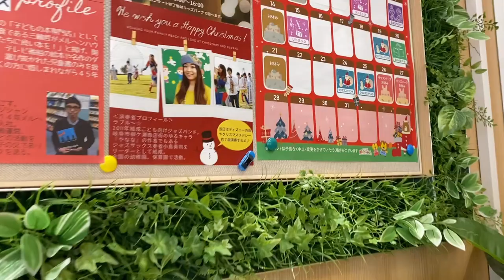名古屋市昭和区おさんぽ【さおりちゃんねる】歌のおねえさん、お風呂に行く？前編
名古屋市昭和区のオートタウンキッズパーク高辻にてクリスマスコンサートでした。

休憩時間に、さおりちゃんが昭和区をさんぽしました。